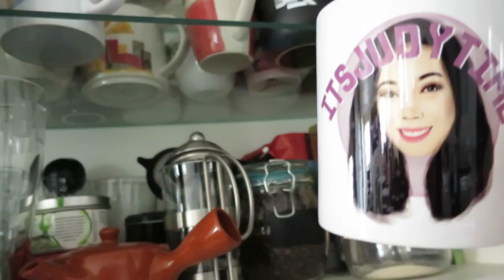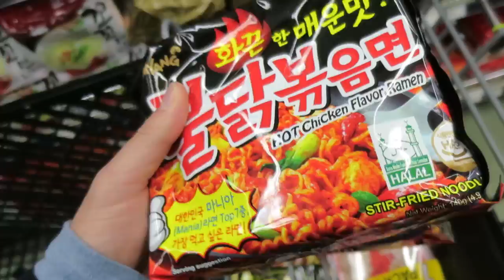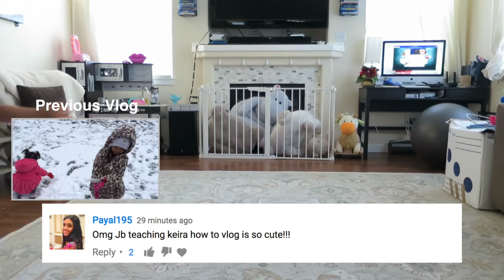TODDLERS & CHOPSTICKS - February 07, 2017 - ItsJudysLife Vlogs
Judy's Links

Benji's Links

Vlog Camera We Use:

Blendtec Blender